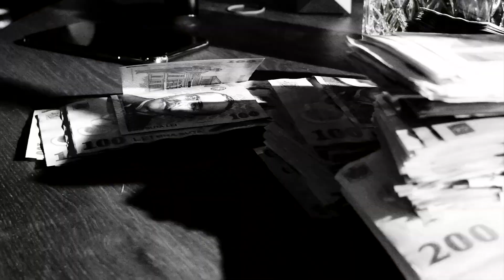The TRUTH About Andrew Tate's Net Worth! (2022)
Hello there, and welcome to Daytime Luxe! Andrew Tate has become one of the most controversial faces on the planet! But despite all of the backlash, he surely has a great amount of money! So in today's video, we will find out the truth about his millions.